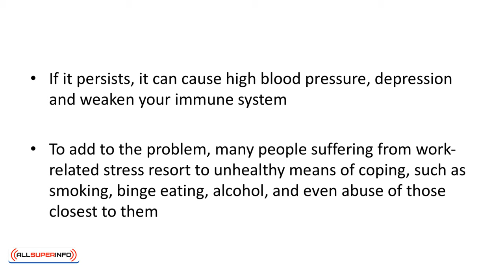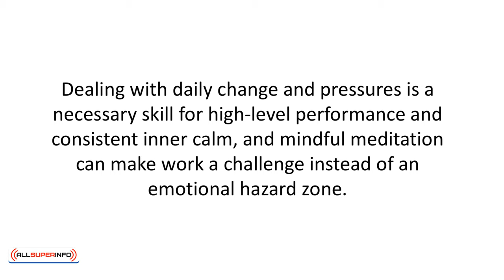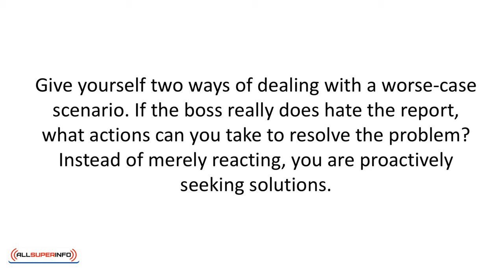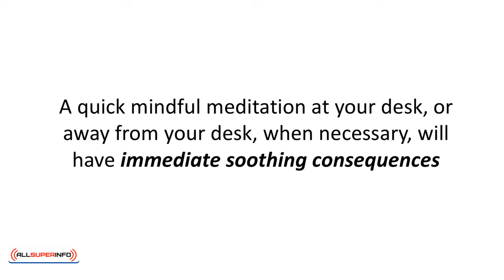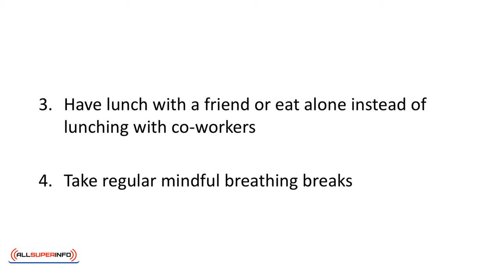Video 7 Mindful Meditation And Work